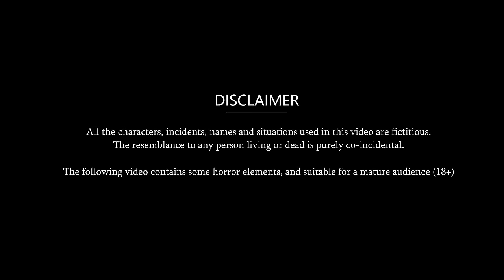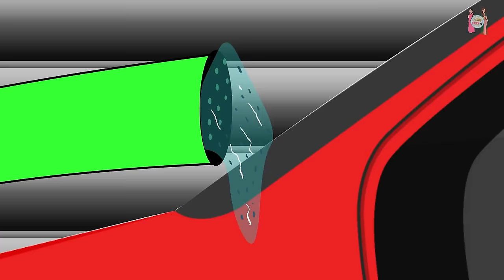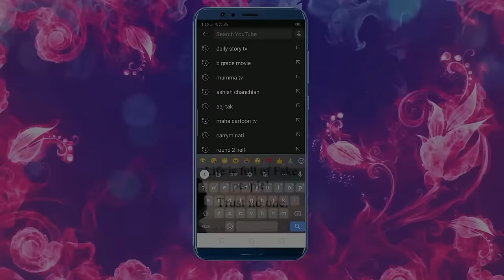ठंड में दर्जी बहू : Hindi Kahaniya | Story Time | Saas Bahu Kahaniya | Moral Story in Hindi | Khani